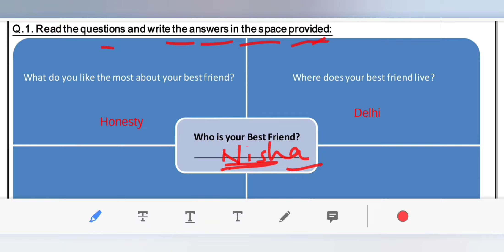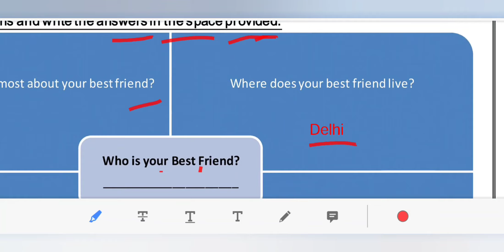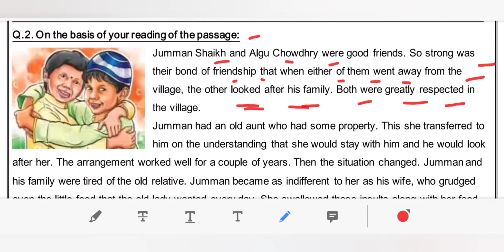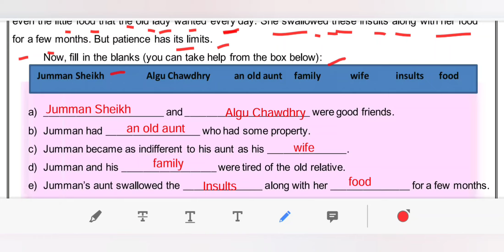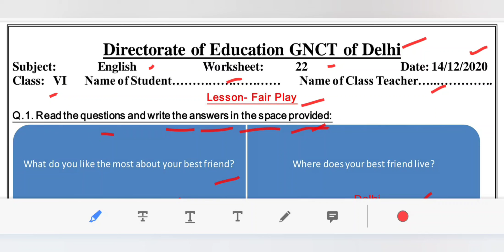DOE DELHI WORKSHEET 22 CLASS 6 ENGLISH MONDAY 14 DECEMBER 2020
MAINE IS VIDEO K MADHIYAM SE DOE DELHI WORKSHEET 22 CLASS 6 ENGLISH MONDAY 14 DECEMBER 2020 KO SAMJHAYA HAI